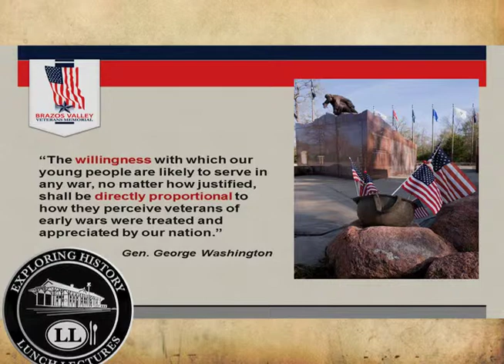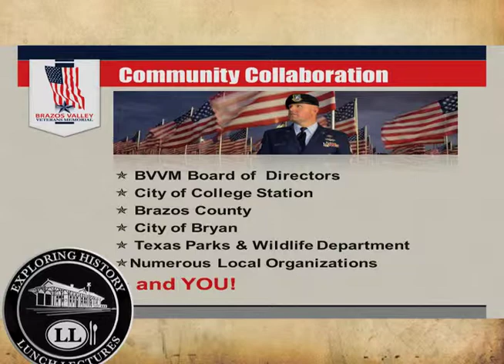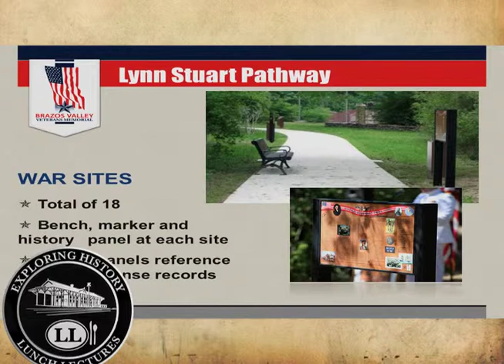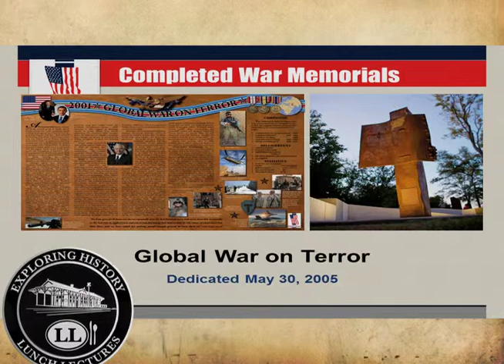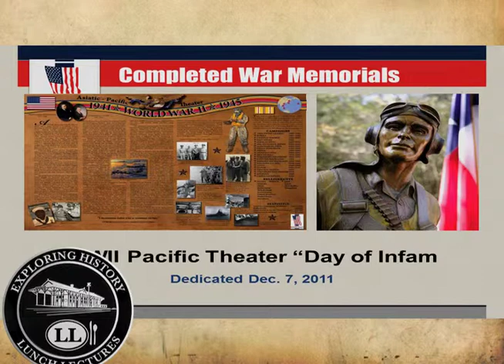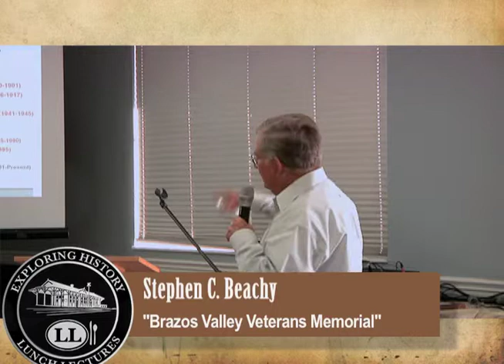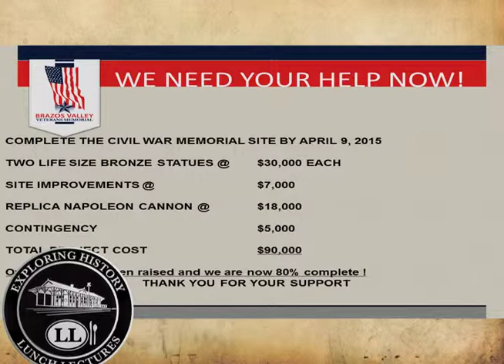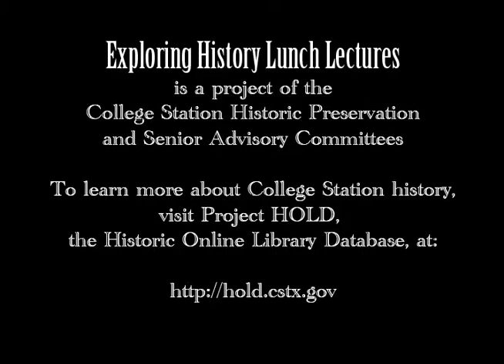Exploring History, November 2014: Brazos Valley Veterans Memorial (Stephen C. Beachy)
Stephen C. Beachy discusses the Brazos Valley Veterans Memorial at the November 2014 Exploring History Lunch Lecture.